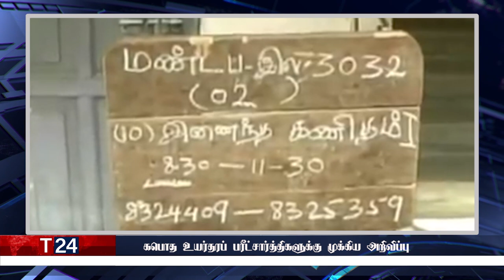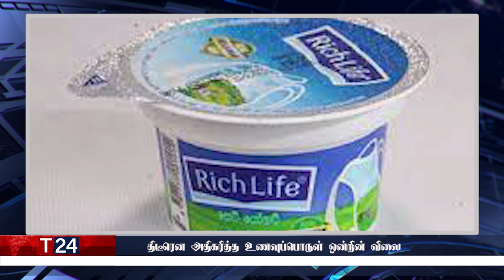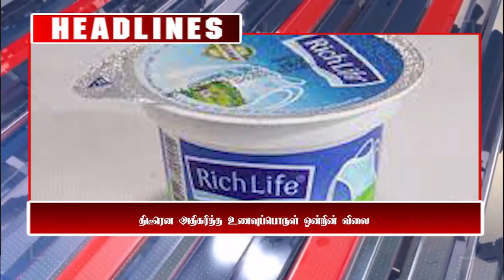மதிய நேர பிரதான செய்திகள் | 07.02.2022 | Today Sri Lanka Tamil News | T24.News - Main Tamil News.